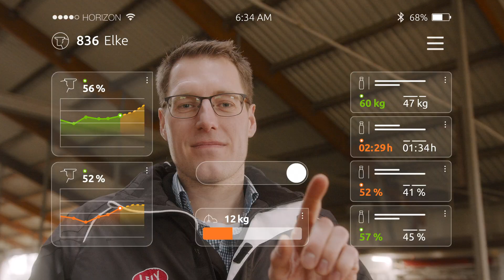Isa Music & Media Showreel 2019/2020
Showreel videoproductiebedrijf Isa Music & Media